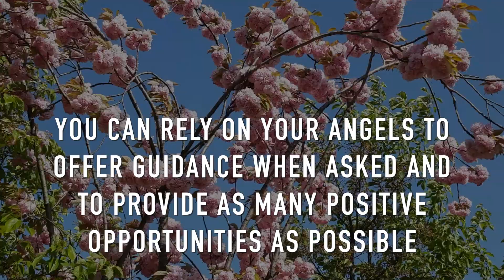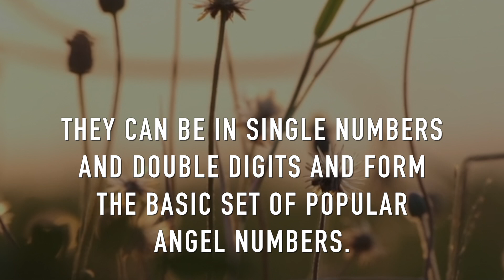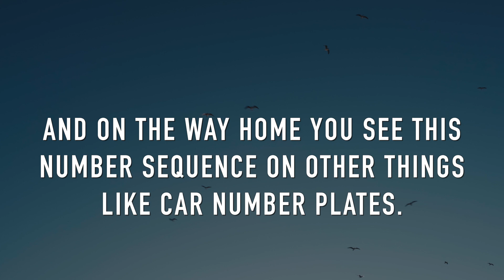👁✨🔮 The TRUTH about Angel Numbers! Numerology & Repeating Numbers You’re Seeing EXPLAINED! 👁✨🔮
Receiving messages from your guardian angels? Check out Astrology Expert's other videos about these magical numbers and signs from our Angels here on Youtube or you can read the full report